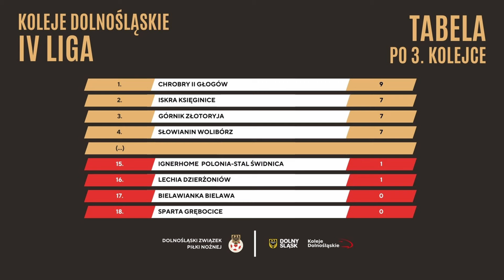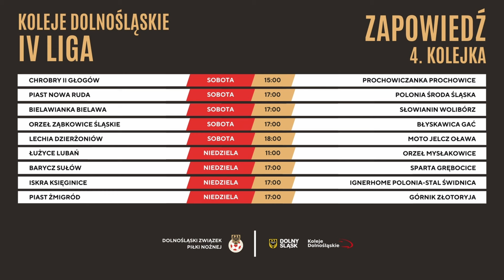MAGAZYN KOLEJE DOLNOŚLĄSKIE IV LIGI - 3. kolejka (2024/2025)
3. kolejka Kolei Dolnośląskich IV Ligi za nami!

Magazyn ze wszystkimi bramkami z tej kolejki - zapraszamy!